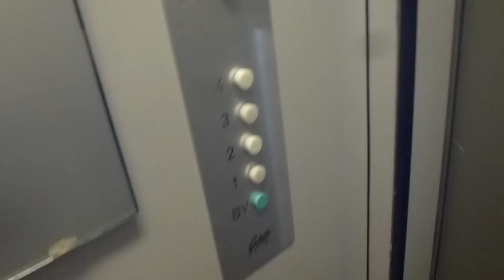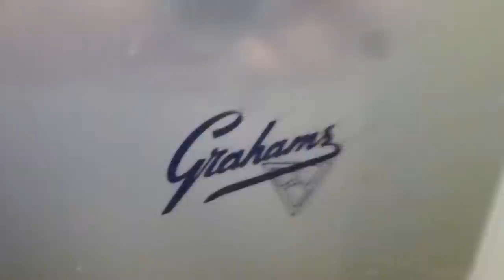Old Grahams Brothers Traction elevator @ Storgatan 49C, Örebro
Brand: Grahams Hissar AB (50´s-61)
Type: Traction
Controller: Simple Relay-System
Capacity: 255Kg, 3 Persons
Floors: 5 (*BV*, 1, 2, 3, 4)
Build no. 294
Location: Storgatan 49C, Örebro SWEDEN